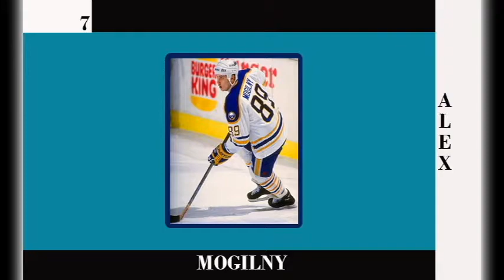TOP 10 BUFFALO SABRES OF ALL TIME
1. Gilbert Perreault
2. Dominik Hasek
3. Pat Lafontaine
4. Dave Andreychuk
5. Phil Housley
6. Craig Ramsay
7. Alex Mogilny
8. Rick Martin
9. Ryan Miller
10. Rene Robert

Why did I talk about the top 10 players of all time on the Buffalo Sabres?